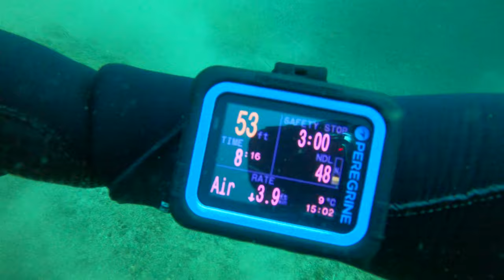Atlas Dive MV 1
This is a dive I did with two local ladies I dove with for the first time. I had a lot more footage to work with this time and my clips were more stable as I had a new GoPro handle for holding onto :)